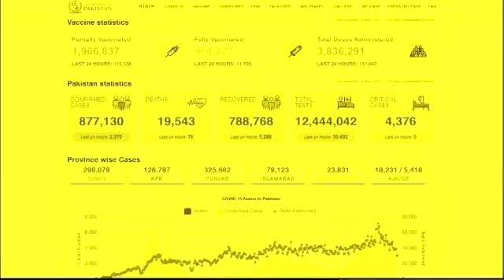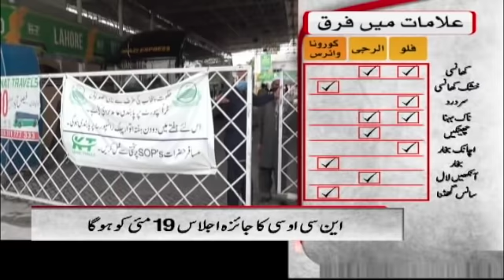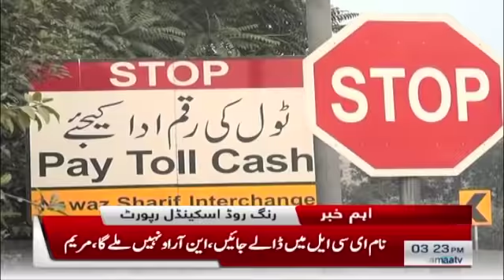Samaa News Bulletin 3pm - | SAMAA TV